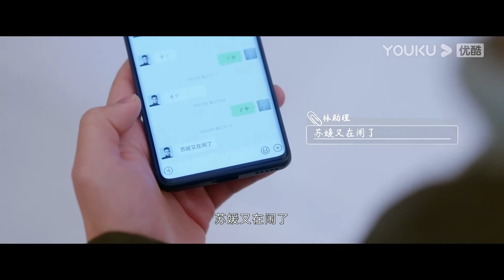【搶先看】灰姑娘擔心霸總，親自在所有漢堡上寫話聯繫他，霸總看到終於意識到她多愛自己【治愈系恋人 Love is Panacea】